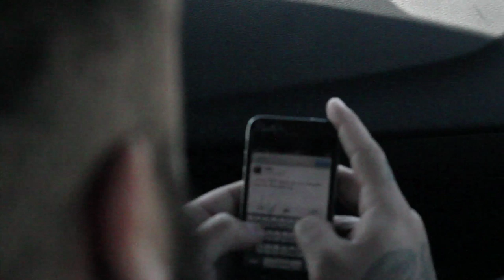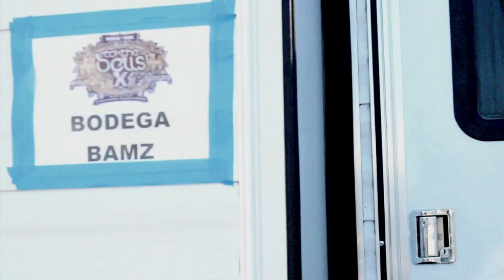Bodega Bamz - Mi Vida (My Life) V'log #1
TANBOYS "Did This"